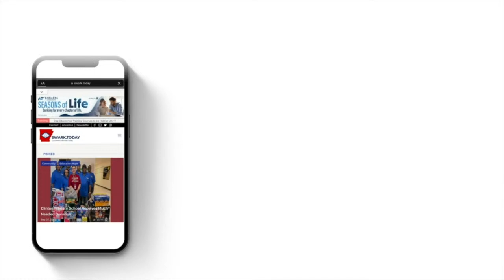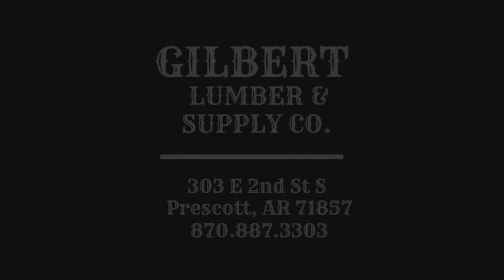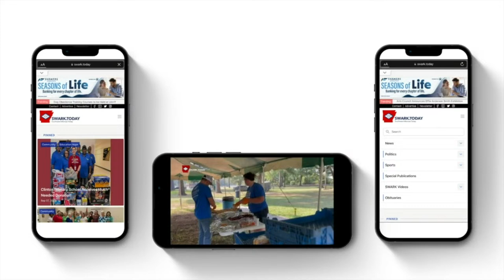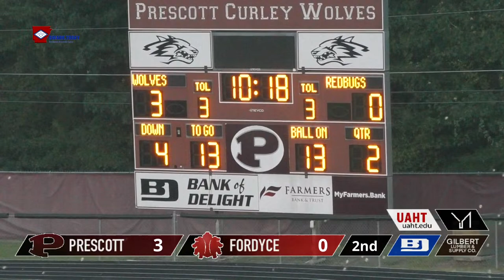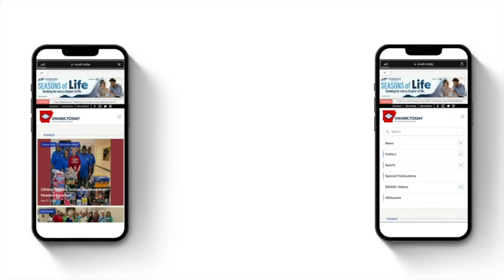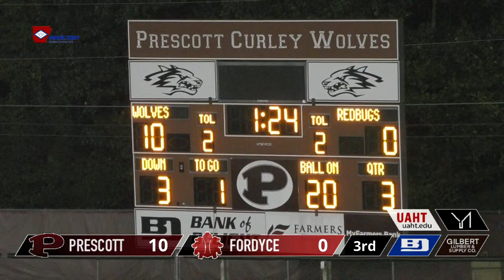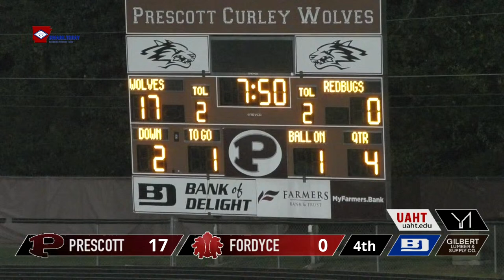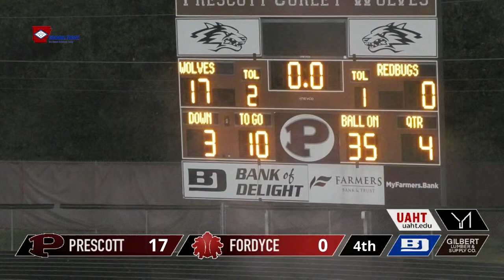Prescott vs Fordyce 2023